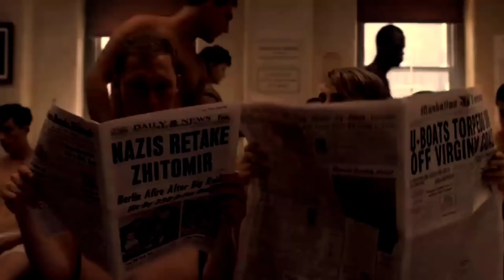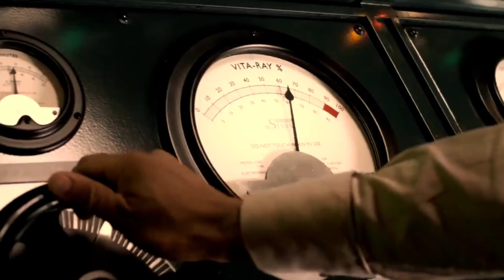THE CAPTAIN AMERICA THE FIRST OF AVENGER || CAPTAIN AMERICA HINDI MEIN || BY MLG EXPLAINER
CREDIT :

YOUR QUARIES :-

1) THE CAPTAIN AMERICA IN HINDI

2) THE CAPTAIN AMERICA FIRST AVENGER FULL HINDI MOVIE

3) CAPTAIN AMERICA HINDI MEIN

4) CAPTAIN AMERICA FULL IN HINDI

5) CAPTAIN AMERICA FULL HINDI MOVIE

6) CAPTAIN AMERICA IN HINDI

7) THE CAPTAIN AMERICA FIRST AVENGER FULL MOVIE EXPLAINED IN HINDI

8) THE CAPTAIN AMERICA FIRST AVENGER FULL HINDI MOVIE DUBBED

9) CAPTAIN AMERICA 1 IN HINDI MOVIE

10) CAPTAIN AMERICA PART 1 IN HINDI

Also comment down your request I will definitely make a video about it. ✌️💕